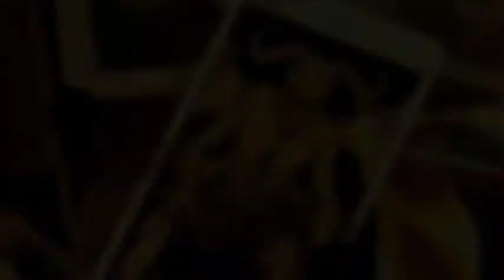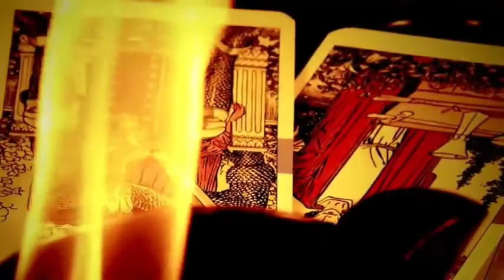QABAR SE NIKALNE KI HAQEEQAT EXPOSED AND REALITY VIDEO